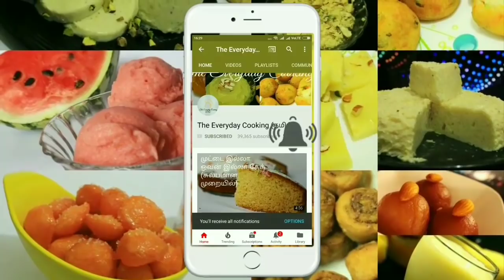9 வகை நவராத்திரி சுண்டல் - Sundal recipes in tamil - No onion, no garlic sundal recipe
9 different navarathri sundal recipes in tamil